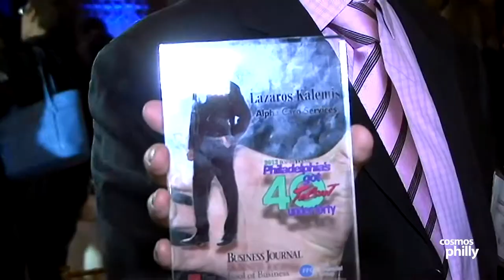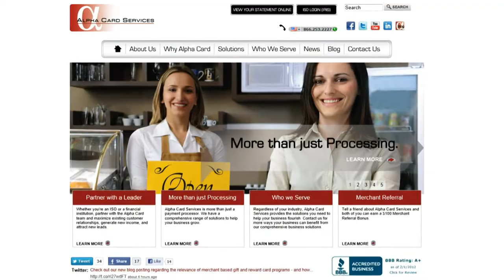Lazaros Kalemis, Philadelphia's 40 under 40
May 22nd. 2012.  The Philadelphia Business Journal recognized its 2012 40 under 40 winners at an event Tuesday night at the Crystal Tea Room in the Wanamaker Building. The evening was enlivened by each honoree demonstrating a talent. The Greek-American Community of Philadelphia had one of it's own in the annual round up, Lazaros Kalemis of Alpha Card Services.  Cosmos Philly was there for the evening that honored the members of the community for their business and philanthropic efforts that distinguished themselves.

It's refreshing to hear  good being done in the business sector from a member of the Greek community.  Cosmos Philly salutes Lazaros Kalemis, his family and staff at Alpha Card Services. Congratulations!